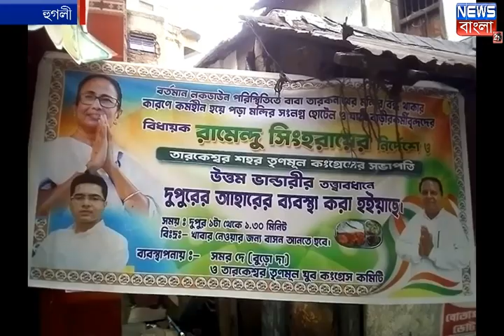আজ শেষ হলো তৃণমূল কংগ্রেসের উদ্যোগে তারকেশ্বর মন্দির সংলগ্ন হোটেল কর্মীদের দুপুরের আহার পরিষেবা